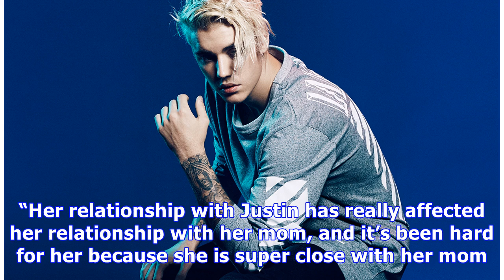Justin Bieber & Selena Gomez’s Break: The Real Reason Is ‘Mainly Because Of’ Her Mom — Report